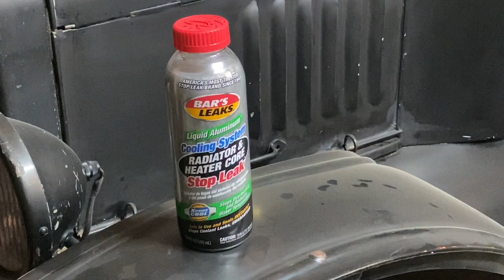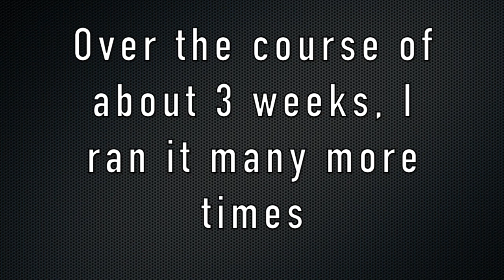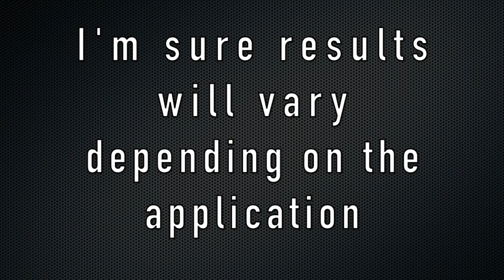Hillbilly Radiator Repair - Bar's Leaks Stop Leak Review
I wasn't confident this would work but it did.